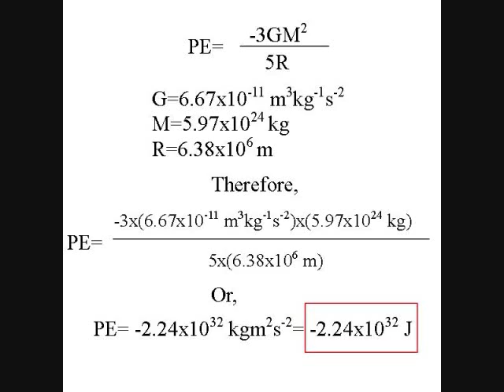The Earth is Not Growing (part 1)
In which I describe one of many fatal objections to Mr. Adam's ridiculous theory that the Earth is growing.

References:
1.  Faure, Gunther.  "Principles of Isotope Geology".  WIley, 1986
3.  Shinotsuka, K.; and Ebihara, M.  "Precise determination of rare earth elements, thorium and uranium in chondritic meteorites by inductively coupled plasma mass spectrometry — a comparative study with radiochemical neutron activation analysis".  Analytica Chemica Acta, 1997